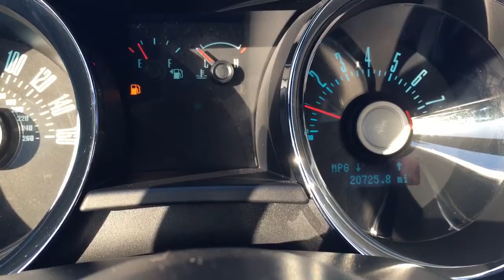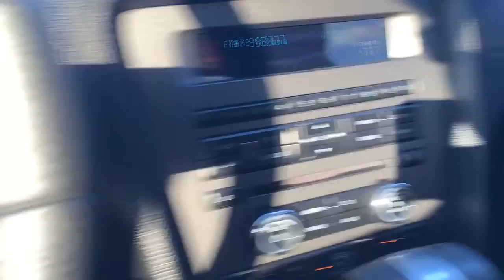2012 Ford Mustang AP6968